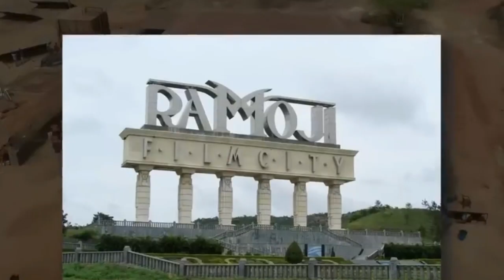film rrr shooting || Making of Tiger Attacking Bheem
fact story in hindi,
1,000 amazing facts,
fact story news example,
Most intresting Facts,